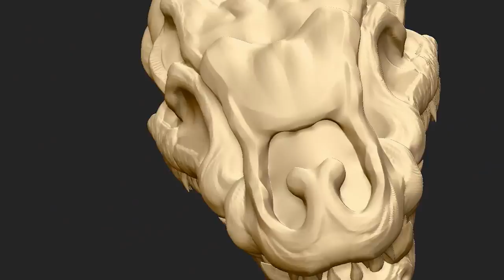How To Make BALERIONS Skull From Game of Thrones For Your Vivarium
Learn how you can Create Your Own Balerions Skull for use as either a Decoration or to go into an Animal Enclosure.